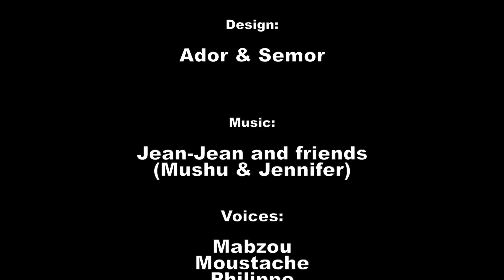Ador - ERATUS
Errance et vagabondage, le mage cherche toujours et encore à se placer dans un milieu parfois hostile ou indifférent.

Film réalisé autour de la pièce présentée pour l'exposition PARADE, BALADE ET DISTORSION, Ador & Semor, Nantes, 2016